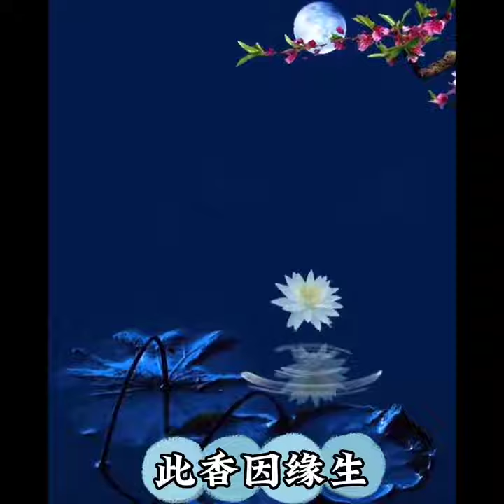闻是茗 - 路勇 - Lyric Karaoke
路勇
地区：中国

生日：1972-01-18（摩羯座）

经纪公司：

路勇，男，河北邯郸人，毕业于北京现代音乐学院。著名音乐唱作人，代表作品《愿做菩萨那朵莲》《爱你》等

从艺历程：有过三年军旅生活经历，曾创作过《乌拉斯台》军歌专辑，个人演唱歌曲《哨卡之夜》登上中央电视台CCTV-3“中国音乐电视”。

2005年在广东大圣先之唱片做制作人。

2007年在北京东四环创办小岛录音室，曾为众多着名歌手创作过歌曲，担纲过阿木，周艳泓，金明，杨梓，蓝雨，马希尔，X-Tie，王二妮等着名歌手、音乐人的制作人。

2011年参与创办北京圣螺文化传媒（磁力唱片）。

Tạm dịch theo google:

Lộ Dũng
Khu vực: Trung Quốc

Ngày sinh: 18/01/1972 (Ma Kết)

Hãng:

Lu Yong, nam, quê ở Hàm Đan, tỉnh Hà Bắc, tốt nghiệp Nhạc viện Hiện đại Bắc Kinh. Ca sĩ, nhạc sĩ nổi tiếng với các tác phẩm tiêu biểu như “Ước Được Hoa Sen Bồ Tát”, “Yêu Em”...

Sự nghiệp nghệ thuật: Tôi có ba năm kinh nghiệm sống trong quân đội, tôi đã sáng tác album ca khúc quân đội "Wulastai", và bài hát cá nhân của tôi "Night of the Checkpoint" đã được giới thiệu trên CCTV-3 "Truyền hình Âm nhạc Trung Quốc".

Năm 2005, anh làm nhà sản xuất tại hãng thu âm Dashengxianzhi Quảng Đông.

Năm 2007, anh thành lập Phòng thu âm Xiaodao tại Đường vành đai thứ tư phía Đông của Bắc Kinh. Anh đã sáng tác bài hát cho nhiều ca sĩ nổi tiếng, bao gồm Amu, Chu Yanhong, Jin Ming, Yang Zi, Lan Yu, Maher, X-Tie, Wang Erni và những người nổi tiếng khác. ca sĩ, nhà sản xuất nhạc sĩ.

Năm 2011, anh tham gia thành lập Truyền thông Văn hóa Shengluo Bắc Kinh (Hồ sơ từ tính).

闻是茗 - 路勇
Wén shì míng
歌手：路勇
所属专辑：闻是茗
发行时间：
发行公司：搜索音乐
敬杯闻是茗，禅茶润心胸，红尘多磨砺，慈悲自不同。一切有为法，如梦幻泡影，

天人若合一，一念万物生。

作词 : 苗伟
作曲 : 苗伟
编曲 : 周占超
一叶浸水中
此香因缘生
只待命中之人
共赏日升月恒
共赏日升月恒
忽闻诵经声
字字大光明
了却尘世喧嚣
聆听暮鼓晨钟
聆听暮鼓晨钟
明知红尘苦苦渡乃修行
缘字有来去知止而后定
佛曰不可说刹那便永恒
转世再回眸一笑再重逢
忽闻诵经声
字字大光明
了却尘世喧嚣
聆听暮鼓晨钟
聆听暮鼓晨钟
敬杯闻是茗禅茶润心胸
红尘多磨砺慈悲自不同
一切有为法如梦幻泡影
天人若合一一念万物生
Gēshǒu: Lù yǒng
 suǒshǔ zhuānjí: Wén shì míng fāxíng
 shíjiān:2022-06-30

 Yī yè jìnshuǐ zhōng cǐ xiāng yīnyuán shēng zhǐ dàimìng zhòng zhī rén gòng shǎng rì shēng yuè héng gòng shǎng rì shēng yuè héng hū wén sòng jīng shēng zì zì dà guāng míng liǎo què chénshì xuānxiāo língtīng mùgǔchénzhōng língtīng mùgǔchénzhōng míngzhī hóngchén kǔ kǔ dù nǎi xiūxíng yuán zì yǒu lái qù zhī zhǐ érhòu dìng fú yuē bùkě shuō chànà biàn yǒnghéng zhuǎnshì zài huímóu yīxiào zài chóngféng hū wén sòng jīng shēng zì zì dà guāng míng liǎo què chénshì xuānxiāo língtīng mùgǔchénzhōng língtīng mùgǔchénzhōng míngzhī hóngchén kǔ kǔ dù nǎi xiūxíng yuán zì yǒu lái qù zhī zhǐ érhòu dìng fú yuē bùkě shuō chànà biàn yǒnghéng zhuǎnshì zài huímóu yīxiào zài chóngféng jìng bēi wén shì míng chán chá rùn xīn xiōng hóngchén duō mólì cíbēi zì bùtóng yīqiè yǒu wéi fǎ rú mènghuànpàoyǐng tiān rén ruò hé yīyī niàn wànwù shēng tiān rén ruò hé yīyī niàn wànwù shēng

Tôi nâng ly và ngửi trà. Trà thiền nuôi dưỡng tâm trí. Thế giới loài người thật khó khăn, nhưng lòng trắc ẩn tạo nên sự khác biệt. Mọi hiện tượng có điều kiện giống như bong bóng trong giấc mơ,

Nếu trời và người hòa làm một thì vạn vật đều từ một niệm khởi lên.
Trà Văn Thị - 闻是茗 - Wén shì míng - Lộ Dũng Lão Sư - Lu Yong (路勇) -  Lộ Dũng
Hành Túc Pháp Sư
Người viết lời: Miêu Vi
Sáng tác: Miêu Vi
Người sắp xếp: Chu Zhanchao
0:05
Nhạc và lời: Miêu Vĩ
0:32
Một chiếc lá ngâm trong nước
0:38
Hương thơm này tạo nên nhân duyên
0:44
Chỉ chờ người mà số mệnh định sẵn
0:48
Cùng thưởng thức nhật thăng nguyệt hằng
0:58
Chợt nghe thấy tiếng tụng kinh
1:04
Từng câu từng chữ tựa ánh sáng vô biên
1:10
Chấm dứt những ồn ào chốn thế gian
1:13
Lắng nghe tiếng trống chiều, chuông sớm
1:22
Biết rõ thế gian đau khổ,
1:26
nhưng vượt qua khổ ải mới là tu hành
1:29
Chữ duyên hợp rồi tan,
1:32
biết dừng lại đúng lúc tâm mới an
1:36
Phật nói bất khả thuyết,
1:39
chớp mắt liền vào cõi vĩnh hằng
1:43
Chuyển thế ngoái đầu nhìn lại,
1:46
cười một cái lại tương phùng
2:15
2:21
2:28
Chấm dứt những ồn ào nơi trần thế
2:31
2:40
Biết rõ những khổ đau chốn hồng trần,
2:44
nhưng có vượt qua khổ ải mới tu thành chính quả
2:47
Chữ duyên hợp rồi tan, biết dừng lại đúng lúc lòng chẳng vướng bận
2:53
Phật nói bất khả thuyết, chớp mắt liền vào cõi vĩnh hằng
2:59
3:03
3:07
Dâng ly trà Văn Thị, trà thiền hoà quyện vào cõi lòng
3:13
Hồng trần biết bao sự tôi luyện thì lòng từ bi đương nhiên chẳng giống nhau
3:19
Tất cả pháp hữu vi đều như mộng ảo vô thường
3:26
Nếu như trời và người hợp nhất, một ý niệm cũng có thể sinh vạn vật.